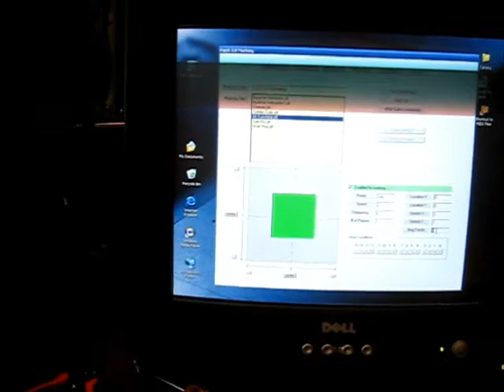Galvo Head Marking Laser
This is a Marking LASER that we bought for a specific project that never materialized.  Now it's for sale.